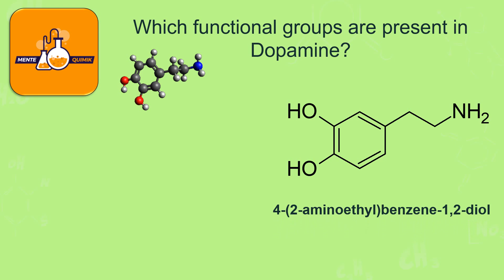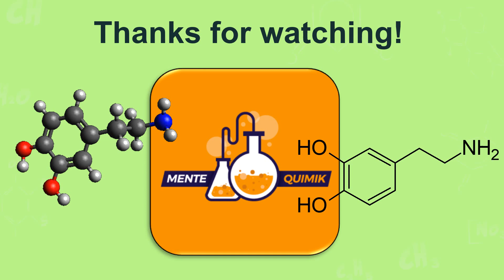Which functional groups are present in Dopamine?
Continuosling with section “One Molecule”. We bring to you Dopamine molecule. The goal to this section is identify functional groups present in different molecules of interest, for example drugs like Ketoprophen.